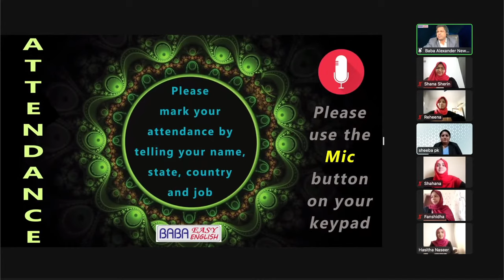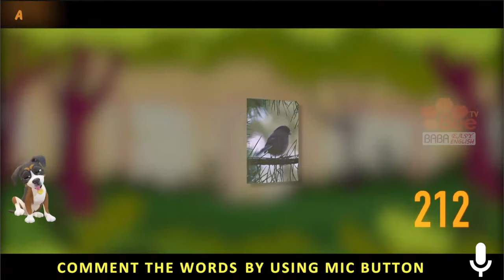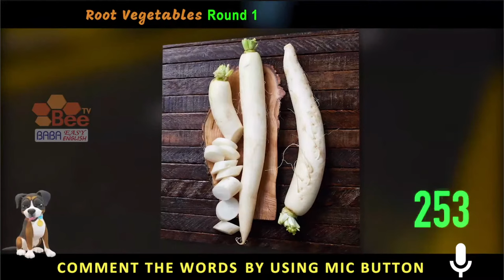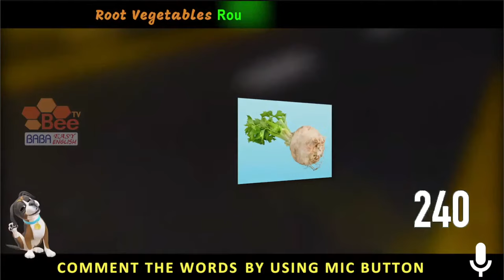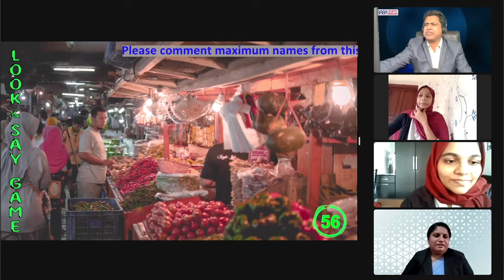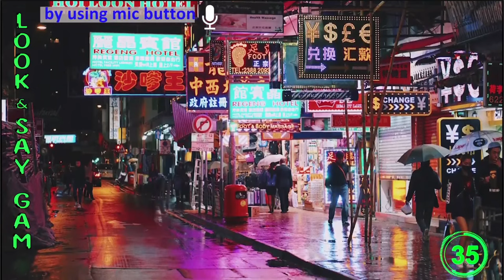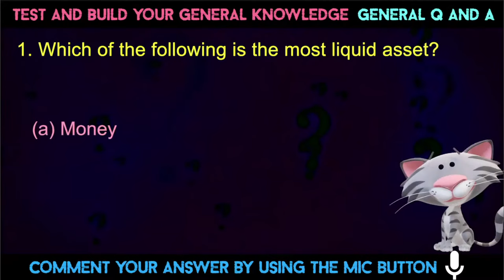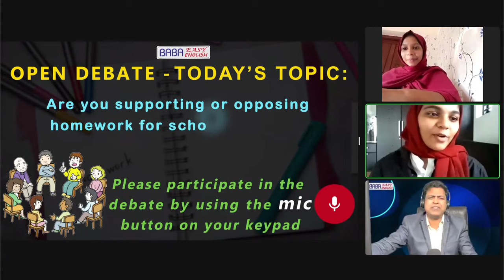PRACTICAL SPOKEN ENGLISH GURU HINDI BANGLA MARATHI TELUGU TAMIL GUJARATI URDU KANNADA ODIA MALAYALAM